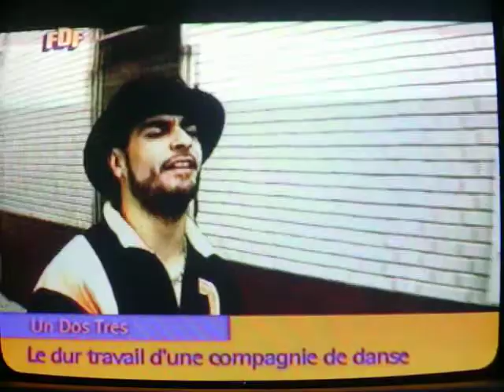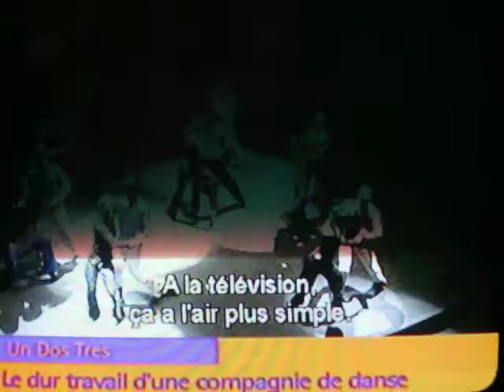un dos tres un paso adelante